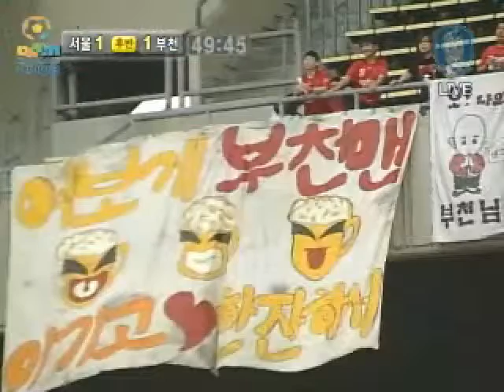2008 K3 서울:부천 후반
2008 K3 서울:부천 후반